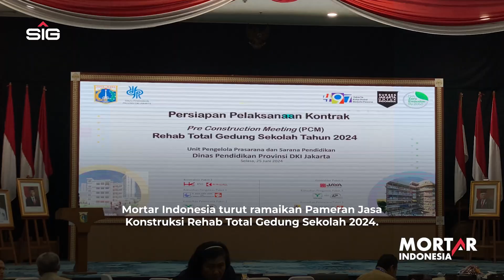Intip Keseruan Mortar Indonesia di Pameran Jasa Konstruksi Rehab Total Gedung Sekolah 2024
Hi Sobat Mortar Indonesia 👋

Mortar Indonesia turut meramaikan Pameran Jasa Konstruksi Rehab Total Gedung Sekolah 2024, lho!

Pameran ini diselenggarakan oleh Dinas Pendidikan Pemprov DKI Jakarta pada tanggal 25 Juni 2024 di Selasar Aula Ki Hajar Dewantara, Jakarta Selatan.

Penasaran dengan keseruan dari pameran tersebut? Tonton video di atas ya!